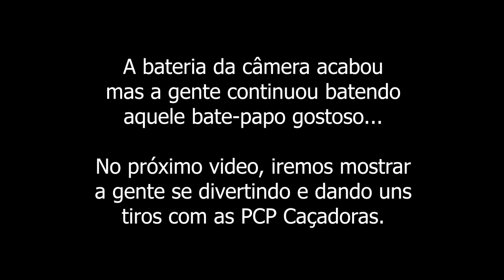Visita de nosso cliente Leandro... Caçadora +